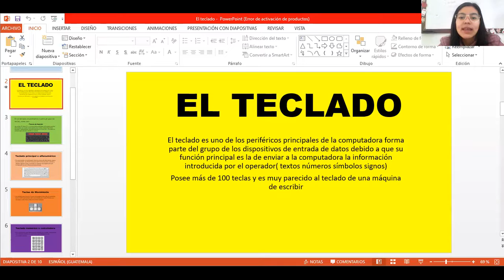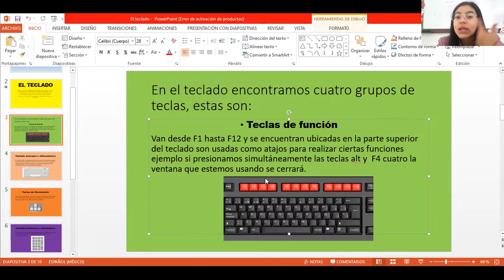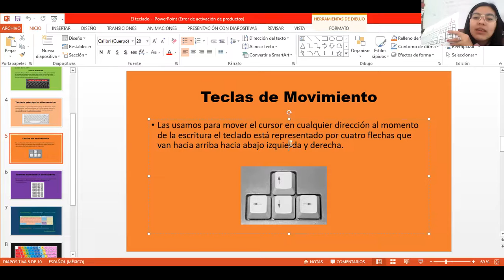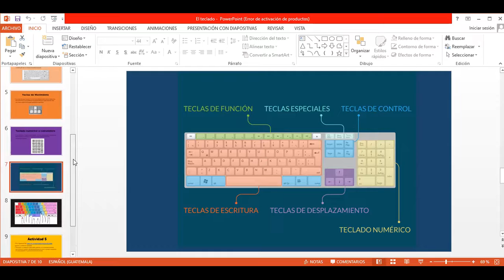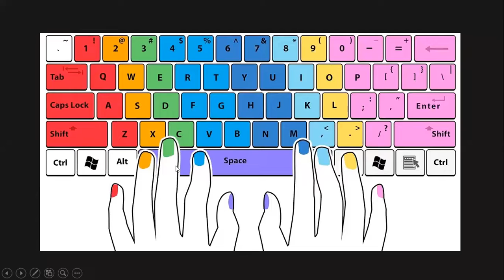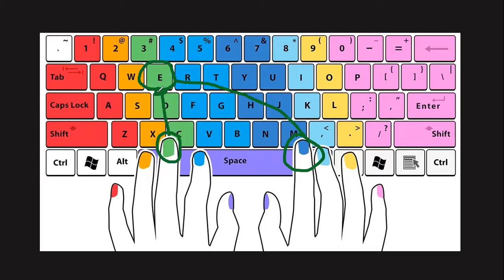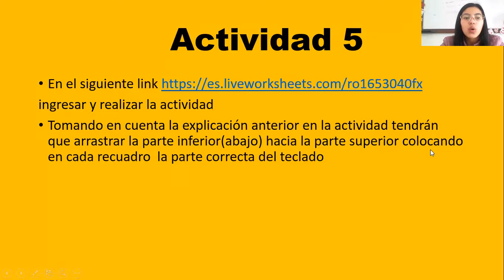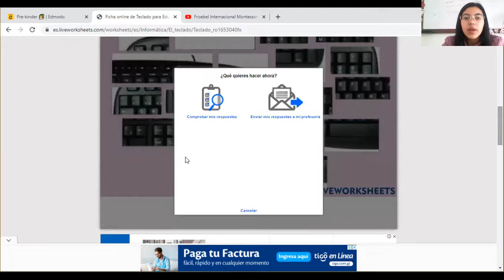Prekinder actividad el teclado